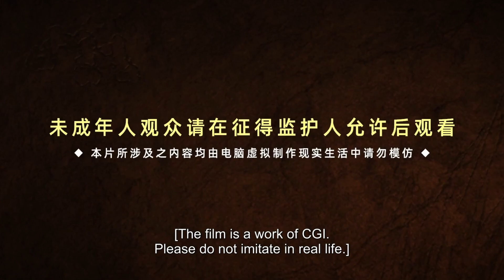EP37 羅征被誣陷無奈召喚魔龍清場，萌妹執法官使用陰陽術强留他認罪！| 百煉成神 Apotheosis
【百煉成神 Apotheosis】家族敗落，至親受難，羅徵從雲端跌落成為一名卑微家奴，在各族抗爭不斷、神秘力量統治的世界，不甘墮落的羅徵偶得神秘功法，煉自身為器，一道抗爭的序幕，就此轟然拉開。